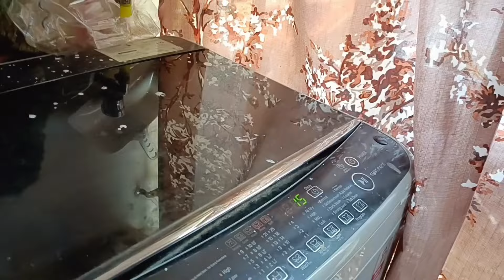Sammy ko moka mila "Samadhan India"NGO jaane ka ....new experiences...